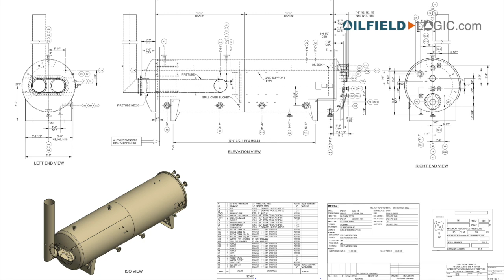6x20 Treaters for Sale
Horizontal 6x20 75# MAWP treaters with internal epoxy coating